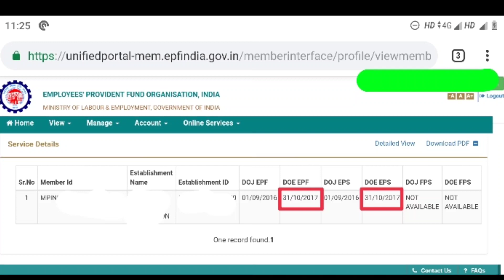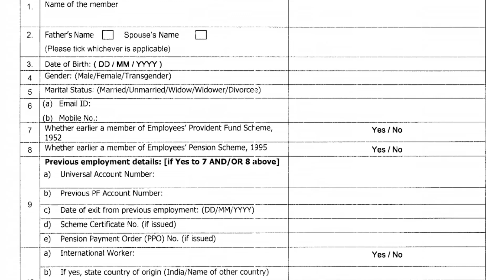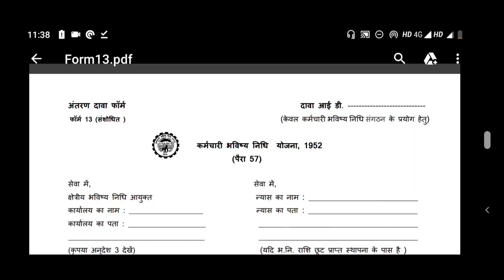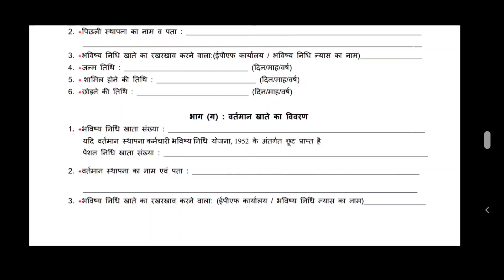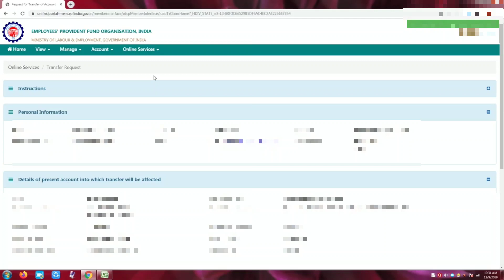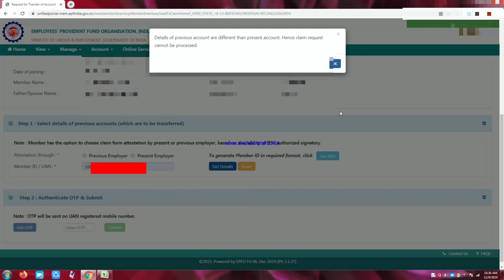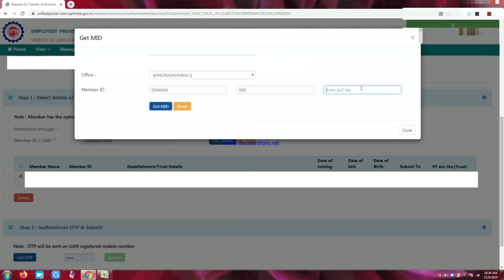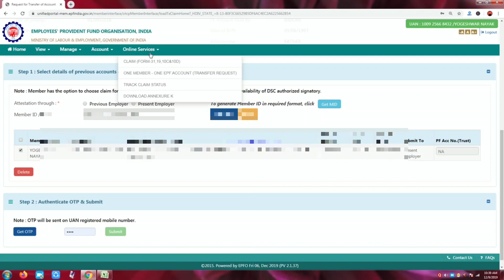Pf transfer to another pf account online/offline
. Hiii friends,
is video me maine pf transfer karne ke teen tarike bataye hain online/offline pf transfer,jiske jariye aap apne old pf account ko new pf account me transfer kar sakte hain...